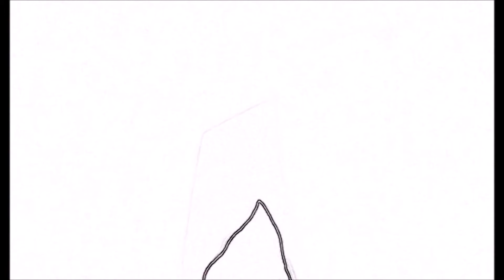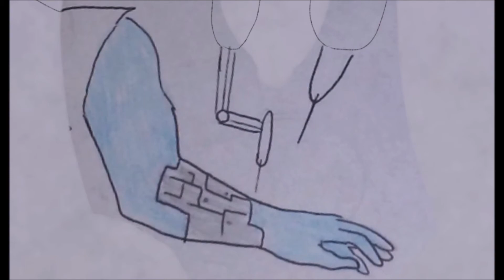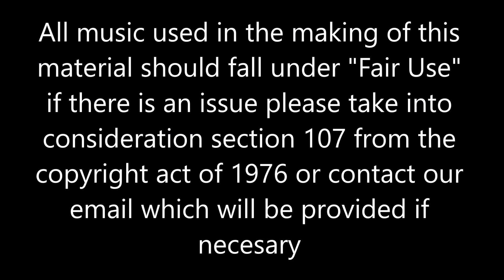Waltz of Wishes - Children of the Force Chapter VI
It's here, I hope you guys like this 3 Part Premiere of Children of the Force Season II

All music used in the making of this material should fall under "Fair Use" if there is an issue please take into consideration section 107 from the copyright act of 1976 or contact our email which will be provided if necesary